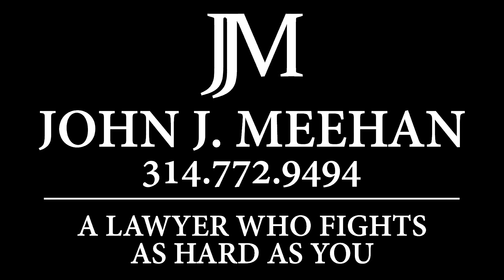Kyle Watson discusses Respect 1